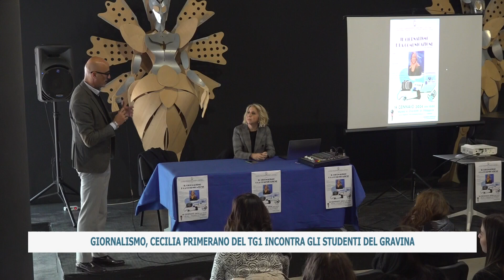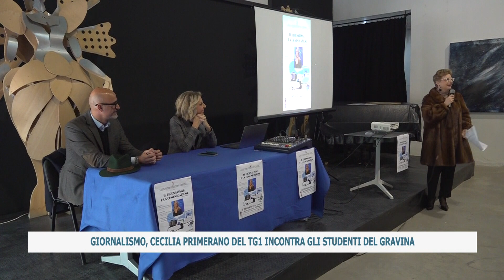GIORNALISMO, CECILIA PRIMERANO DEL TG1 INCONTRA GLI STUDENTI DEL GRAVINA